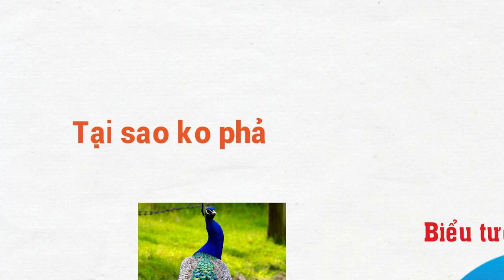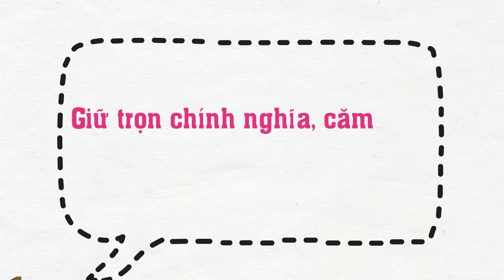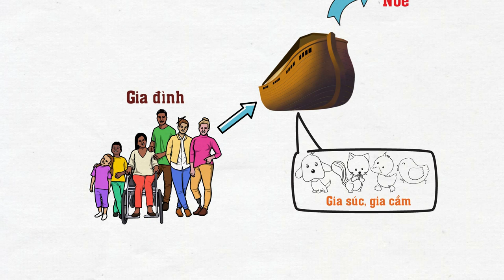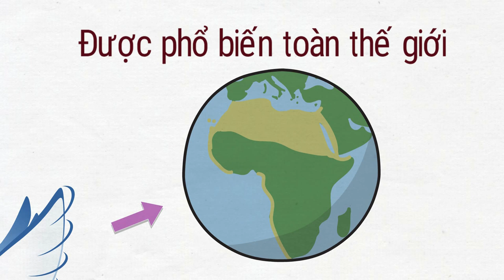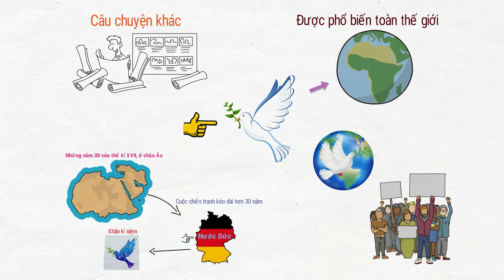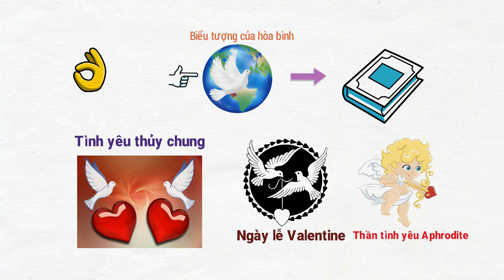#014: Vì sao chim Bồ Câu là biểu tượng Hòa Bình thế giới? | Tri Thức Quanh Ta (TTQT)!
#014: Vì sao chim Bồ Câu là biểu tượng Hòa Bình thế giới ! Bạn đã biết? | Tri Thức Quanh Ta (TTQT)!

Tục lệ chọn chim làm biểu tượng cho tình yêu đã có từ thời Trung Cổ khi người ta tin rằng mùa sinh sản của loài chim thường rơi vào xung quanh ngày lễ Valentine - lễ của tình yêu.

Lý do chim bồ câu được chọn trong số nhiều loài chim bởi nó được gắn liền với vị thần tình yêu của Hy Lạp, nữ thần Aphrodite các bạn ạ!

Bồ câu được chọn bởi sự thủy chung của nó. Người ta tin rằng trong mùa sinh sản, bồ câu chỉ “đi lại” với đúng một đối tác khác chứ không cố gắng cặp đôi với càng nhiều đối tác càng tốt như các con vật khác.

Thông điệp của hình tượng chim bồ câu không chỉ là hòa bình giữa con người với con người, mà là con người tôn trọng thiên nhiên, tôn trọng cuộc sống của chúng sinh, yêu cây cỏ, chim chóc, sinh vật.

Yêu chim chóc, say mê tiếng hót, không phải là bắt chim về làm của riêng để làm đẹp cho nhà mình, để hót cho mình nghe trong cảnh giam cầm, mà yêu chim tung cánh, yêu tiếng hót thênh thang, là tôn trọng tự do, là thích trời cao biển rộng. Yêu hòa bình, yêu tự do, và hòa bình đi đôi với tự do các bạn ạ!